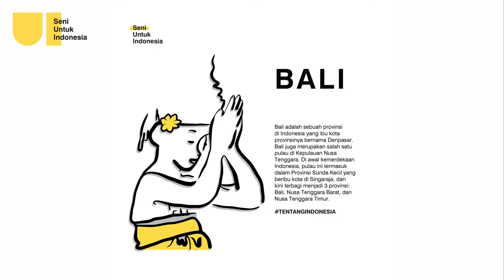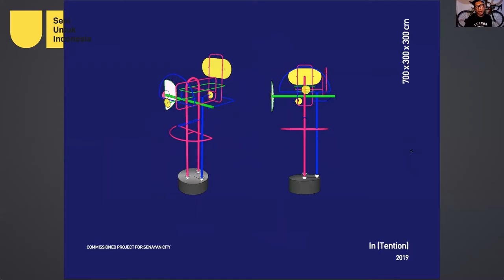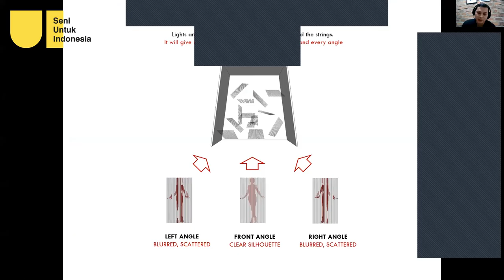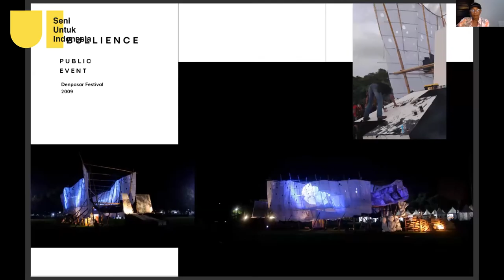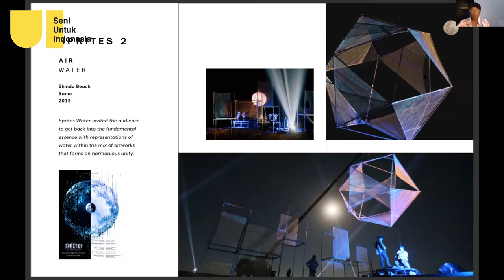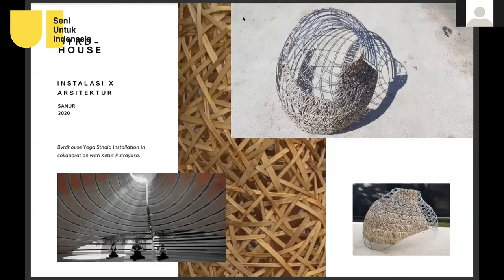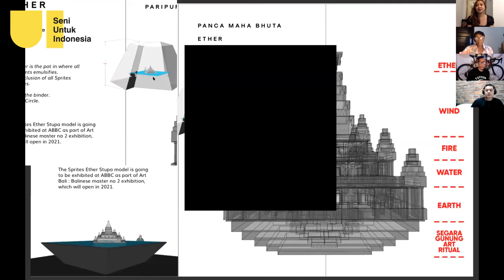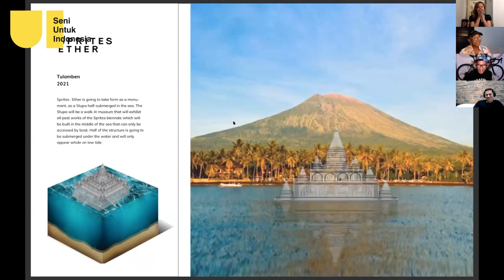Art Talk #3 - Estetika Fungsi dalam Instalasi Seni Arsitektur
Tayangan ulang
Estetika Fungsi dalam Instalasi Seni Arsitektur

Pemantik
Yoka Sara
Pendiri Yoka Sara International & Foundation

Rubi Roesli
Pendiri @BiroeArchitecture

Rebellionik
Pendiri ONX Idea Studio @onxstudio

Moderator
Tita Djumaryo
Pendiri
@ganaraartspace dan